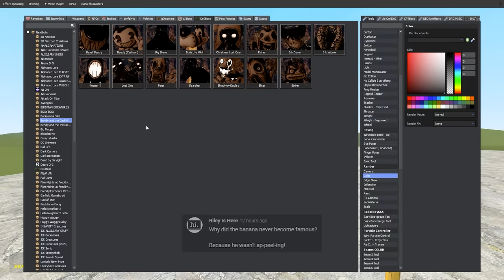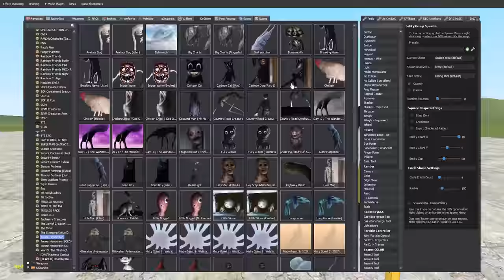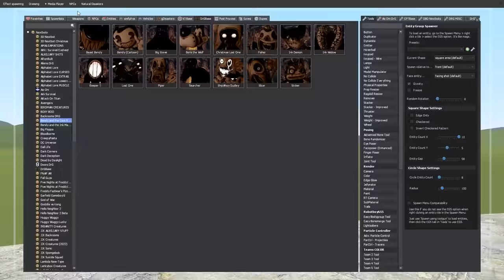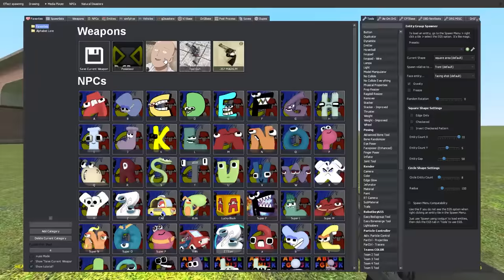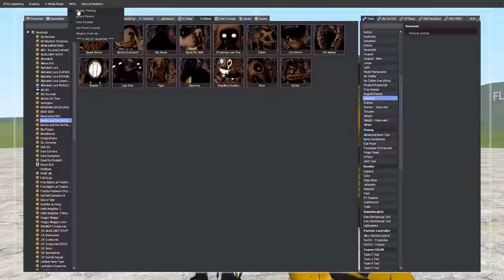The Bendy and the Dark Revival Mod is... EPIC!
Banana Joe showcases the new Bendy and the Dark Revival Mod in Gmod!